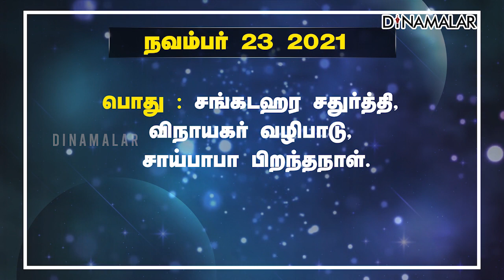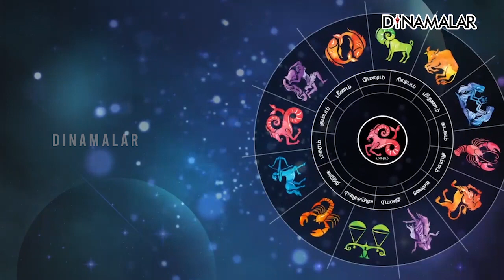இன்றைய ராசிபலன் | 23 November 2021 | Horoscope Today | Dinamalar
இன்றைய ராசிபலன் | 23 November 2021 | Horoscope Today | Dinamalar# rasipalan HoroscopeToday dinamalarlive For more videos